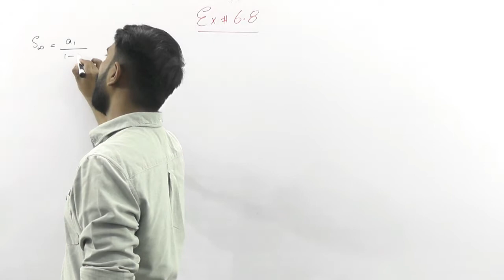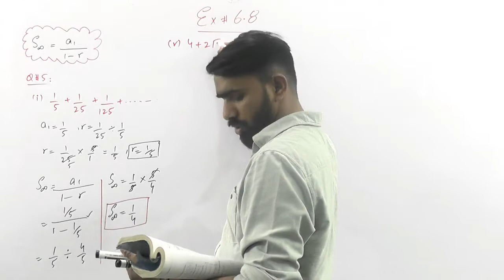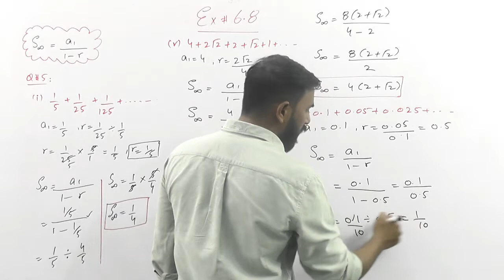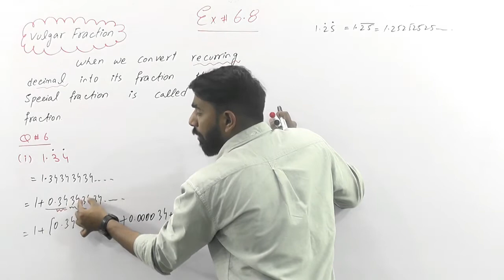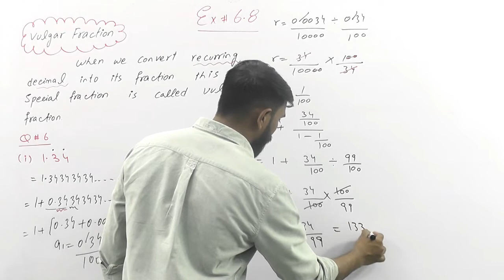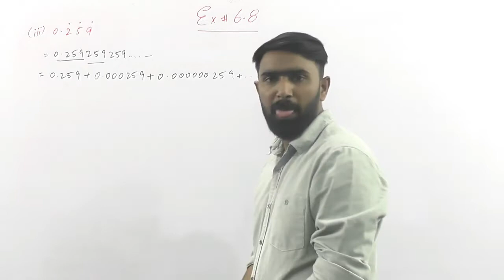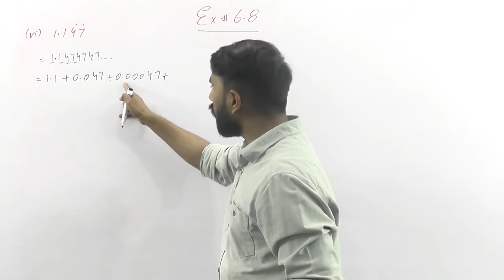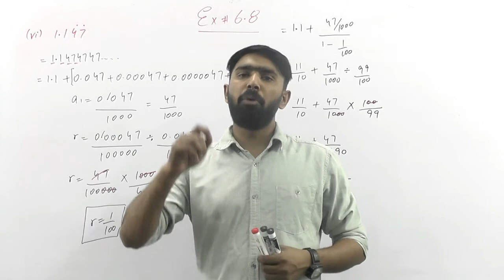1st Year Maths || Chap # 6 || Sequences and Series || Lecture # 20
Chap # 6 II Exercise # 6.8 II Question  # (5 - 6)